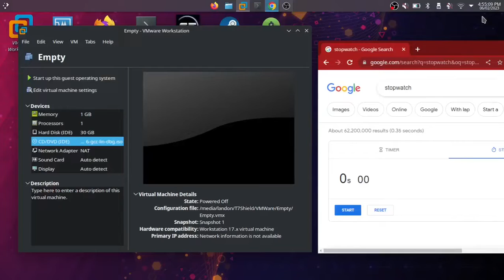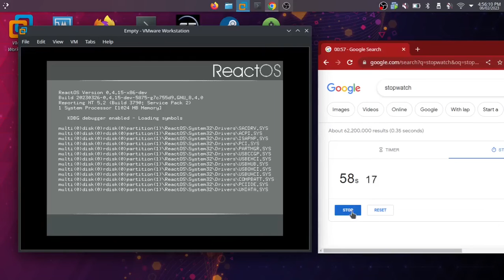Installing ReactOS in 63 seconds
I installed ReactOS in 63 seconds in this video. This is real time.

There will hopefully be another video coming soon.